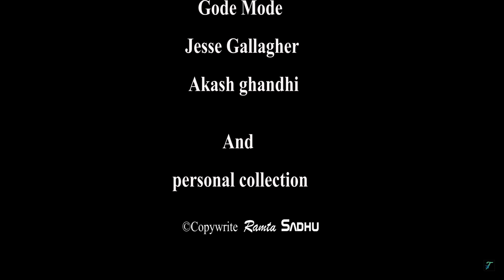অজানা রেলপথ না দেখা জীবন/Journey Muri Jn. To Unknown station Kita/Jharkhand,India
This a small video on an unknown journey Muri to Kita an Unknown Beautiful Railway station Rachi hatia rail way. Describe beauty of this rail path and outside nature and village. This video I try to express a person look outside from window in journey time and imagine to arrive unknown village and place. Thank you enjoy this
unknown journey, journey muri to Kita ,ranchi hatia rail way, unknown journey ranchi hatia rail path,unknown place unknown journey, অজানা রেলপথে ভ্রমণ, মুরি থেকে রেলপথে কিটা ভ্রমণ , অজান স্টেশন কিটা ,